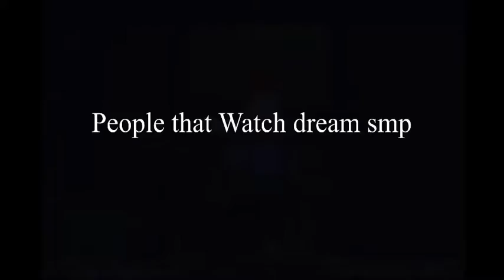Glow up meme